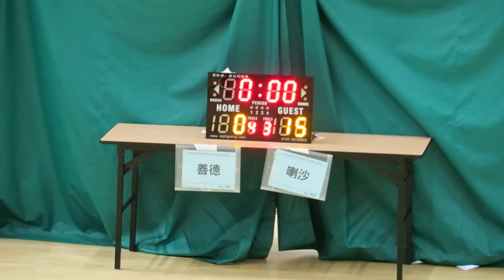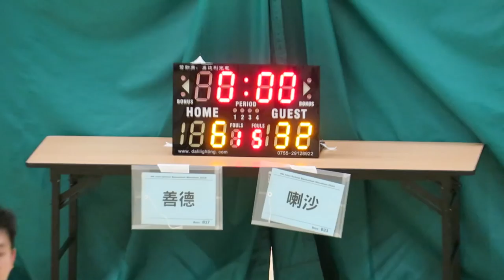善德vs喇沙(2016.7.6.學界籃球馬拉松~男子64強)精華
2016.7.6.港灣道體育館 14:15  善德(白) 6 : 32 喇沙(紅)